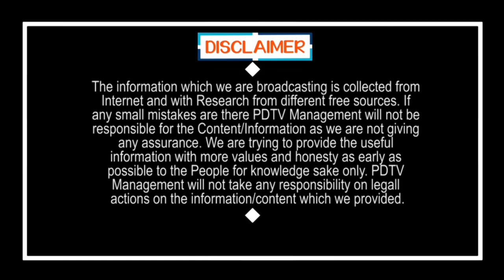Public Response On CM Jagan Schemes | సీఎం జగన్ ఆ ఒక్క పనితో తాను ప్రజా సేవకుడని నిరూపించుకున్నారు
సీఎం జగన్ ఆ ఒక్క పనితో తాను ప్రజా సేవకుడని నిరూపించుకున్నారు  | Public Response On CM Jagan Schemes